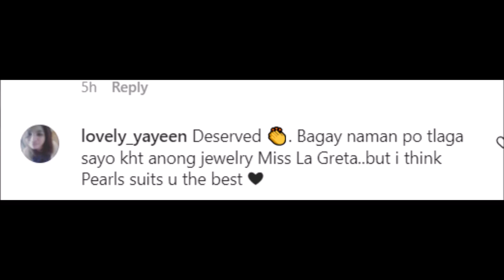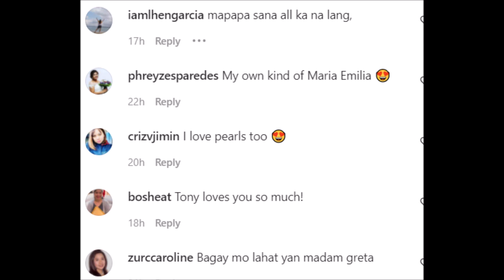GRETCHEN BARRETTO NIREGALUHAN NG BONGANG PERLAS NI TONI BOY PERLAS MILLIONES ANG HALAGA SANA ALL